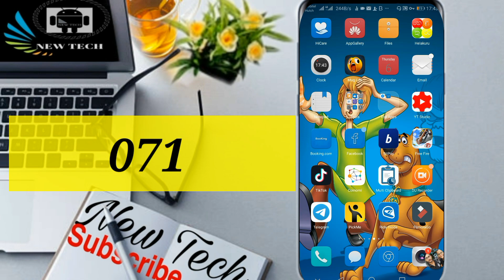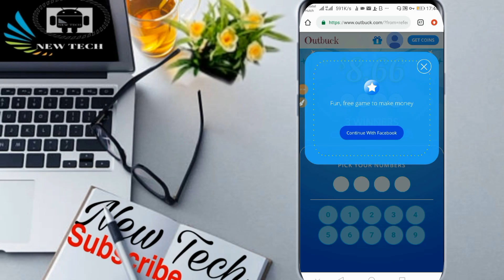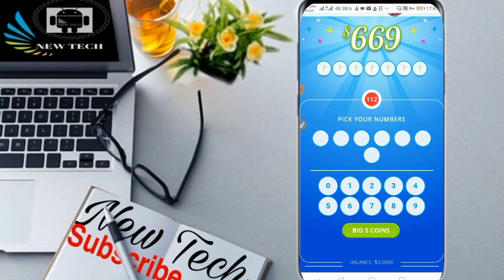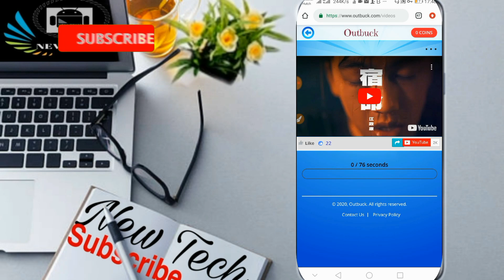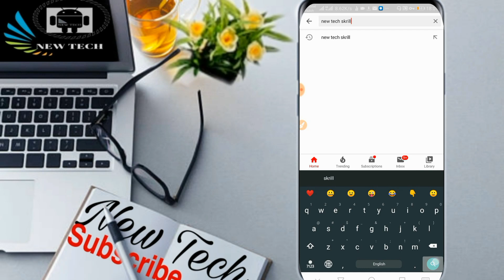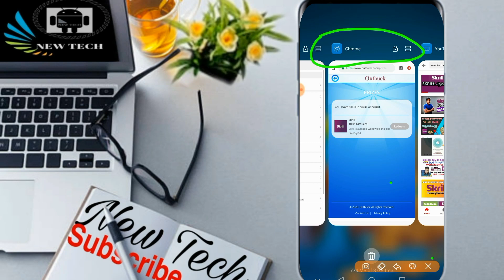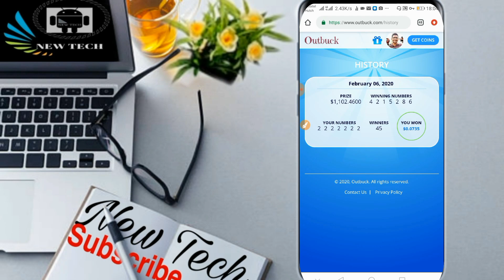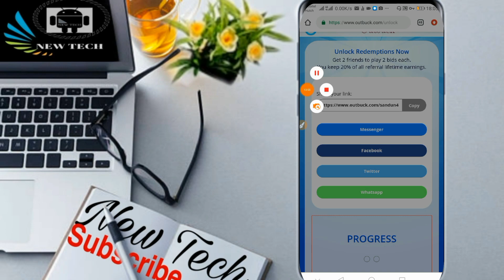Online job lottery ඇති වෙන්න සල්ලි හොයමු - New Tech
ඔයාලට අවශ්‍ය ඕනෑම වෙලඳ දැන්වීමක් දා ගැනීමට අමතන්න.
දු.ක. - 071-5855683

~FOLLOW NOW ~